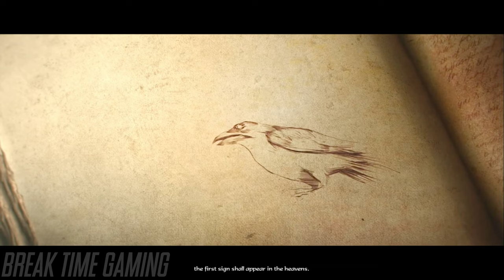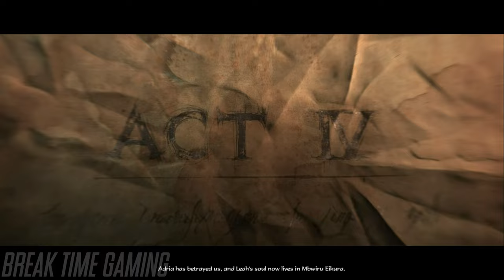Diablo 3 Reaper of Souls - Witch Doctor - Full Game Walkthrough (No Commentary, Nintendo Switch)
Full Game walkthrough for Diablo 3 Reaper of Souls with the Witch Doctor on Nintendo Switch.

Time Stamps:
00:00 - Act 1
01:51:49 - Act 2
03:19:23 - Act 3
04:26:45 - Act 4
05:00:04 - Act 5

*Interested in something in the video? Just use one of the links below to find the item on Amazon
Diablo 3 Eternal Collection

Details:
This Ultimate Evil Edition contains both Diablo III and the Reaper of Souls expansion set, together in one definitive volume. Rise as one of humanity's last defenders - crusader, barbarian, witch doctor, demon hunter, monk, or wizard - and collect legendary loot while mastering devastating new powers and abilities. Play solo or form a party of up to four other heroes, either with local players together on the same screen or online. Lay waste to hordes of evil throughout all five acts of the Diablo III storyline, or explore the open world in Adventure Mode to hunt bounties on the elder evils that lurk throughout the mortal realms

This walkthrough can be used for Diablo Reaper of souls for the Nintendo Switch, Xbox One, and PC.

Break Time Gaming provides educational videos, including gameplay, music, relevant info and own opinion with the purpose to expose and record the history and evolution of games, under the terms of Fair Use. All gameplay is recorded by myself, highly edited to remove all deaths, load screens, or anything else that may hinder the viewer. These videos were created for only this channel and no one has permission to reupload any part of these videos.